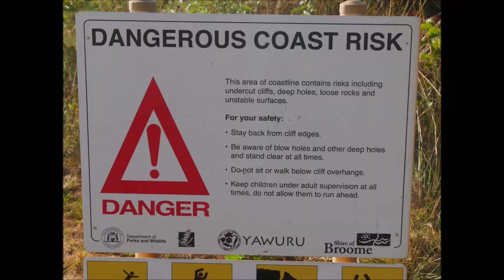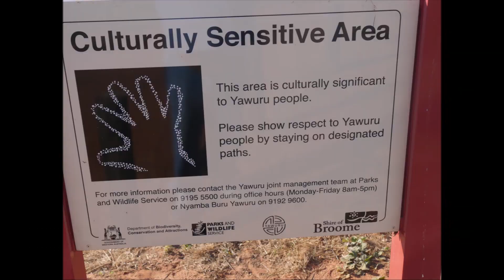GANTHEAUME POINT / Broome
Gantheaume Point encompasses a stretch of white sandy beach as well as a red rock cliff face overlooking the turquoise waters of the Indian Ocean.
Located about ten minutes from the town centre of Broome, the contrasting colours of the deep pindan red cliffs and the shimmering turquoise ocean is breathtaking and provides stunning photo opportunities.
The Gantheaume Point beach area adjoins Cable Beach and is a popular meeting place on the weekend for locals and visitors to launch boats, or spend the day relaxing, swimming and enjoying a cold drink at sunset with family and friends.

Gantheaume Point beach is also a departure point for Broome’s kayak tours, fishing charters, whale watching tours and extended cruises.

At Gantheaume Point cliffs and lighthouse, take the well-worn track past the interpretive signage to reach the cast of dinosaur footprints, always a popular attraction with children. The real dinosaur footprints, over 130 million years old and preserved in reef rock can be seen at very low tide at the bottom of the cliff.

The remains of Anastasia's Pool, damaged beyond repair by a storm in January 2014, can also be seen. The pool was created by a lighthouse keeper for his wife, who believed the saltwater which filled the pool at high tide had possible healing properties for her arthritis.

The Broome Turf Club is carved out of bushland at Gantheaume Point and the race meets are a highlight of the town’s tourism calendar, where members of the community of Broome mingle with visitors from far and wide. The red dirt race track adds to the country race day atmosphere and the members' grandstand offers a first class view of the track and surrounding beaches.

13 minute drive from Broome town centre. Approximately 9km in distance.

Access to Gantheaume Point is via the Gantheaume Point Road, off Gubinge Road. The most common access point is via the ramp opposite the Broome Turf Club carpark. 4WD vehicles are permitted in a designated area of the beach and it is important to heed signage. Parking is also available at Broome Turf Club.

The spectacular views from the cliff section of Gantheaume Point is reached by a short stretch of unsealed road along Kavite Road past the beach access ramp. There you will find parking and the interpretive signage centre which showcases the history of the area.

Gantheaume Point is serviced by one bus per day during dry season. The bus arrives at 7.57am, allowing visitors to walk back along Cable Beach.